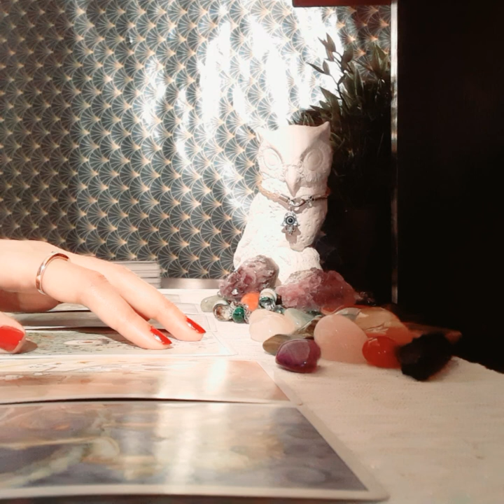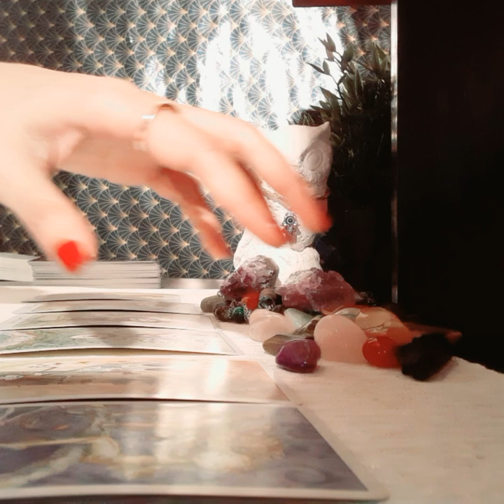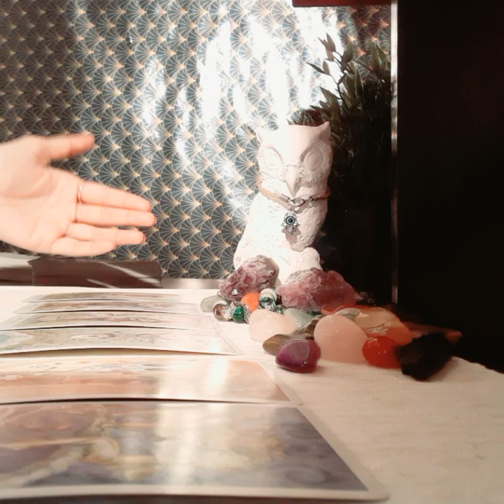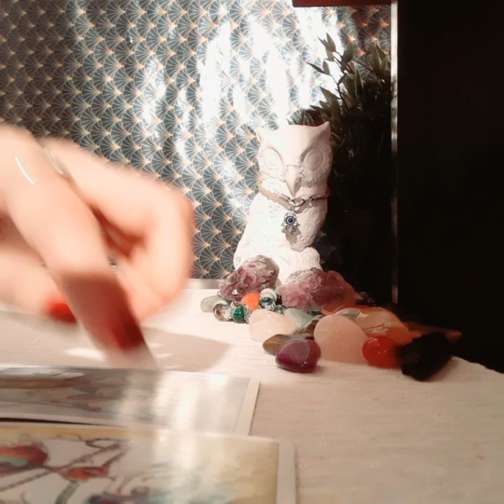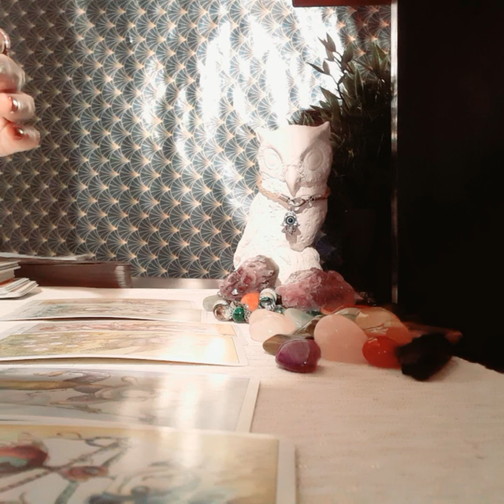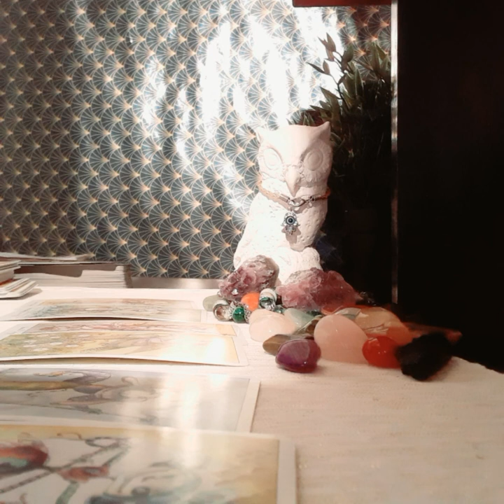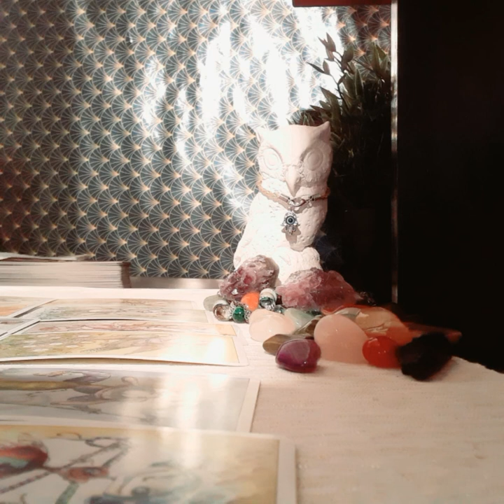TWIN FLAME JUNE 2020, THE ULTIMATE SACRIFICE!